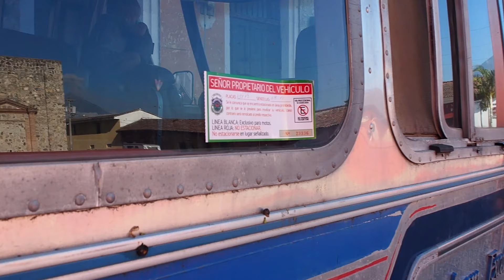8 Top Tips for Dealing with Cops in Latin America!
Support The Merlins and get exclusive content by become a Stacey Joy Patron ~

Welcome to 'Anything's Possible, Nothing's Sure'!!

This is Episode 2 of our new series, all about our family of analogue nomads traveling through Latin America in a vintage Airstream motorhome.